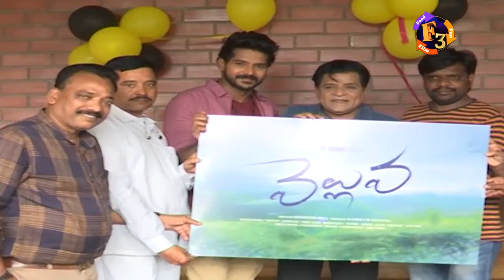Comedian Ali Release Velluva Movie Title Poster | T News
F3 is a Telugu Entertainment Channel Now on YouTube.The first Indian channel featuring best Film, Food and Fun from all around the world. We deliver Film, Food and Fun Videos, Exclusive interviews, Entertainment updates and current affairs.